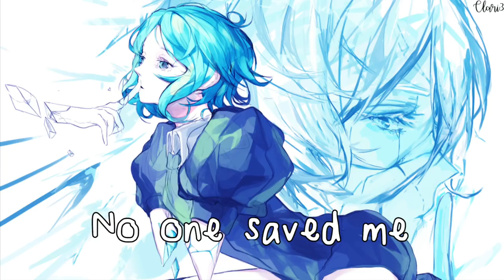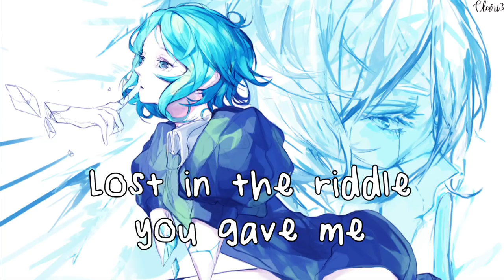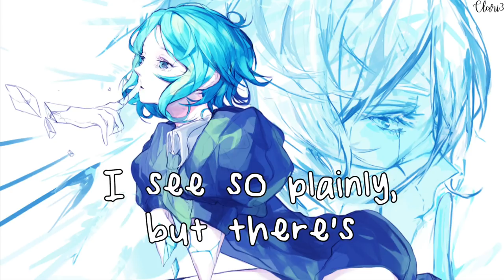Nightcore → OctaHate (Lyrics)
Song(s):
 ➤OctaHate by Ryn Weaver
Pic Link(s):
✘Lyrics so you can follow along✘

[Verse 1]
Lost in the cracks of the landslide
You saw me slipping on my blind side
I'm feeling lost, feeling tongue-tied
And now I'm frozen in your headlights

[Verse 2]
Deep in the haze of your love high
I used to soar on the live wire
I'm coming down from your supply
And I don't know if you can make right

[Chorus]
From the day I saw my heart start breaking
No one saved me
I can't take it
Can't believe I went and lost you baby
Earth keeps shaking all around
Oh, you let me down
And I can't take it

[Verse 3]
Shot through the cracks of the earthquake
My body's moving into retrograde
I'm feeling loose, feeling untamed
And you're the dynamite in my chains

[Verse 4]
Deep in the trench of the crossfire
You shot me down from the live wire
Tossed to the loss in your love game
You beat me cheating and now I can't play

[Bridge]
Hit the ground running up from you
Baby, you know I don't want to, no, I want you
But there's nothing left to say
Lost in the riddle you gave me
Caught in the middle, you played me
I see so plainly, but there's nothing left to say
I should have known, I should have known
Known, no, no-no-no-no...

[Interlude]
(Ahh, all around)
(Ahh, all around)

[Outro]
✘Support!✘